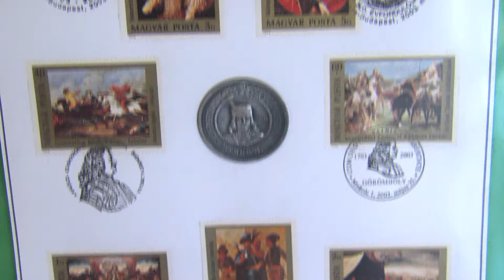MEGYENAP A RÁKÓCZI VÁRBAN